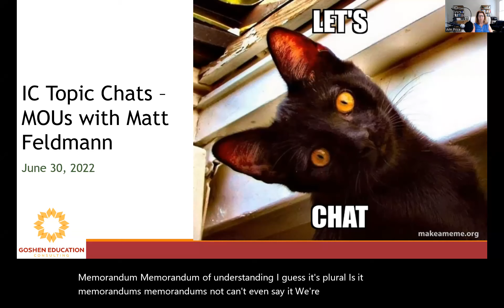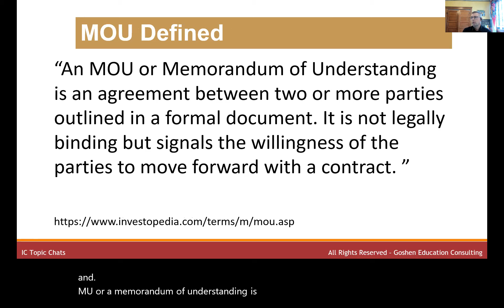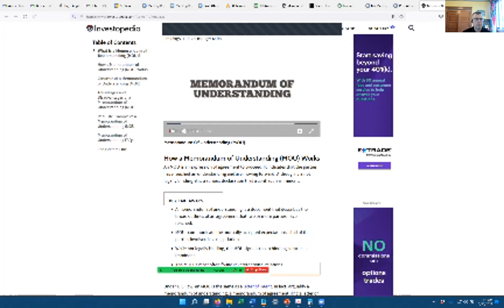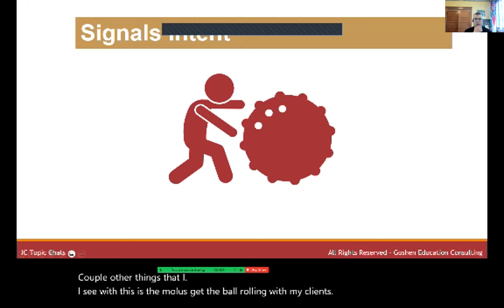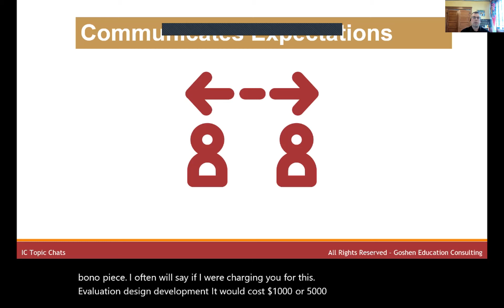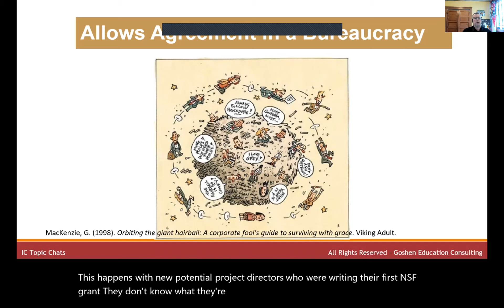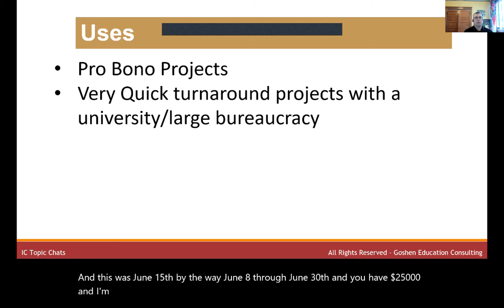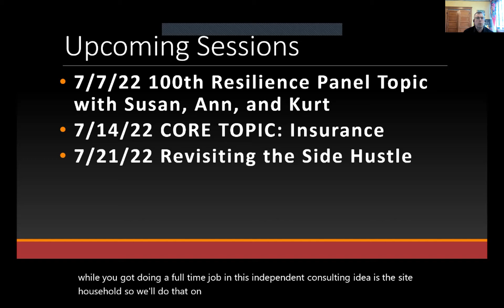MOUs with Matt Feldmann